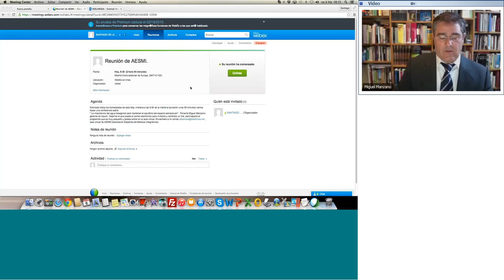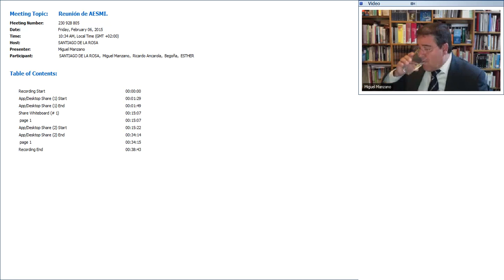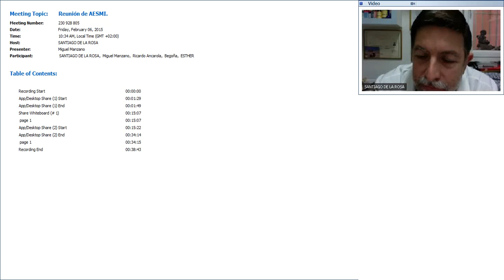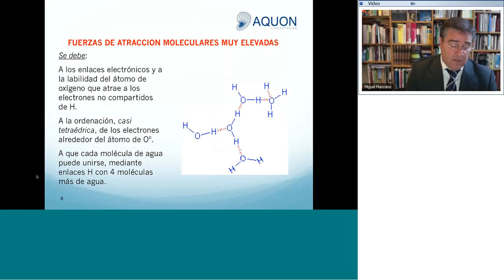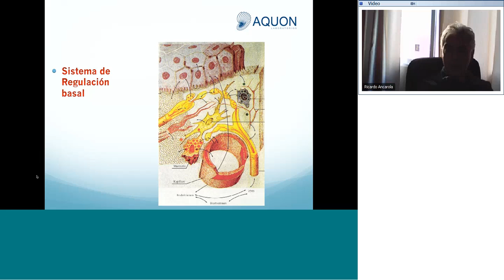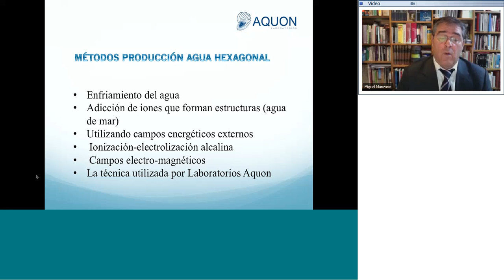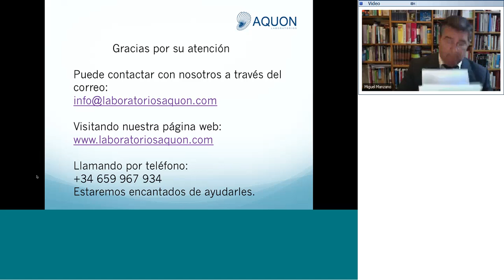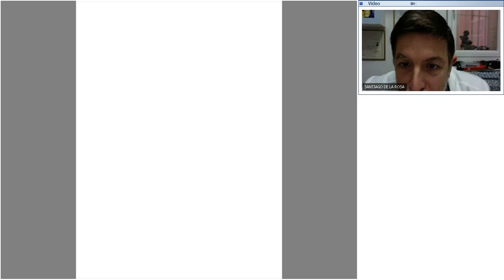LABORATORIO AQUON. CONFERENCIA DEL 6-02-2015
”La importancia del agua hexagonal para mantener el equilibrio del espacio extracelular”. Ponente D. Miguel Manzano gerente de Aquon.